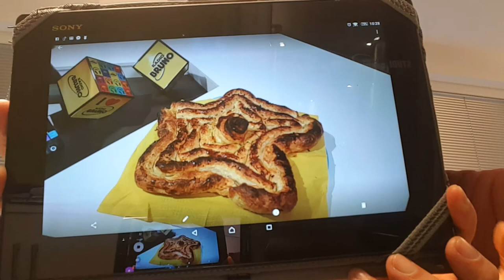Begolino TV - Natale con i tuoi con Pierluigi Senatore e Letizia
Questa mattina abbiamo un momento culturale insieme al nostro ospite Pierluigi Senatore, che risponde al grande dubbio di oggi: grotta o capanna nel presepe? Ci spiega l'utilizzo delle grotte nella natività.